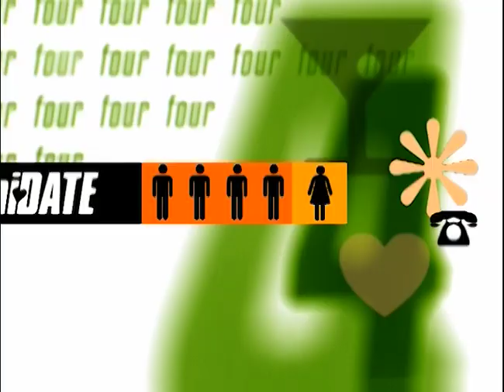Getting Funked Up | ElimiDATE | Clip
Three men head to a vintage store on this episode of “ElimiDATE.” The guys model the styles they picked out and try to show off their personal style to Erica. To top it off, they pick out an outfit for Erica to wear. Who has the best funky style of them all?